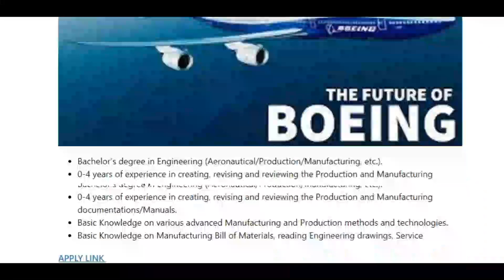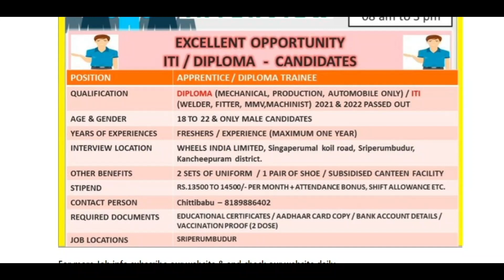WHEELS INDIA DIRECT WALK IN INTERVIEW | DIPLOMA / ITI | SALARY 14,500 /-